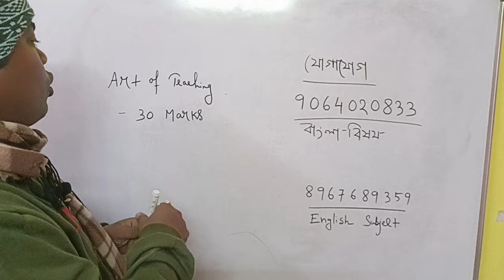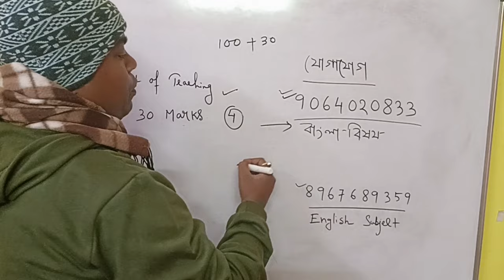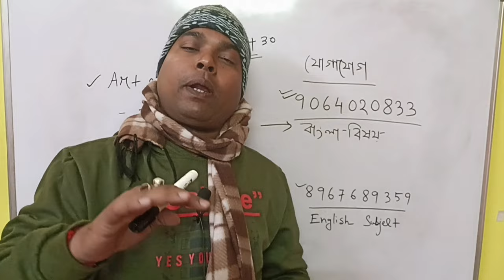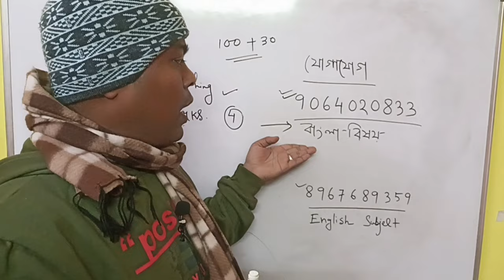Bihar Teacher Recruitment 2024 । West Bengal school service commission । Bihar Teacher update।